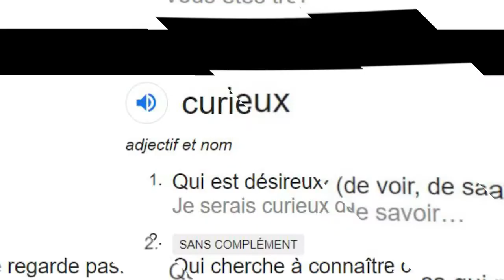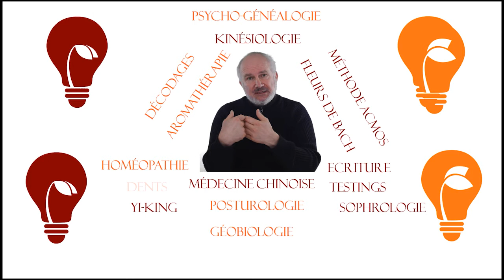Teaser Qrieux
Ici vous trouverez une curiosité assoiffée de recherches, d’écoute, de questionnements sur notre santé.
La santé du quotidien celle qui nourrit notre bonheur.
4 playlists : « Histoires de … », « La Bonne idée de… », « Les trucs » et « Qriosité ».

Manche à air Image par Clker-Free-Vector-Images de Pixabay
Iceberg Image par StockSnap de Pixabay